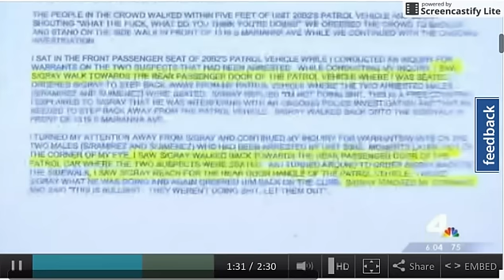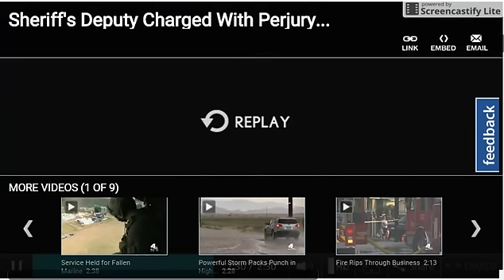Attorney Olu K. Orange Secures $550K For Man Falsely Arrested -- Officer Prosecuted For Perjury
FROM NBC NEWS, Los Angeles -- Sheriff's Deputy Charged With Perjury, Filing False Report

Gregory Rodriguez is accused of making up a report that a man had attempted to free two suspects from the back of a patrol car in 2012.

By Philip Drechsler and Kelly Goff

 [EXCERPTS]

A Los Angeles County sheriff's deputy is facing two felony charges after allegedly lying on an arrest report, claiming a man had tried to free two other men from the back of a patrol car when video shows he did no such thing.

The allegations stem from a traffic stop in August 2012 that was caught on video by several bystanders. Chris Gray can be seen on one of those videos watching the arrest in front of his home, with his arms folded.

"At some point one of the deputies came to him and told him he had to get up on the sidewalk," Gray’s attorney, Olu Orange, said.

When Gray refused, he was handcuffed and walked to a patrol car.

"His arms were pushed so far behind his head from the bottom that you could see his fingers,” Orange said.

Orange said his client’s treatment led to serious injuries that required shoulder surgery. Gray was arrested and spent five days in jail. While behind bars, he lost his job. He was charged with a felony for allegedly trying to free the two men detained during the initial traffic stop.

In the report about Gray’s arrest, Deputy Gregory Rodriguez, 35, wrote that he had seen Gray walk toward the passenger door of the patrol car - an assertion the witness video appears to contradict.

The criminal charges against Gray were eventually dropped, and the county agreed to settle a federal civil rights lawsuit with him for $550,000 earlier this year.

COMPLETE STORY Published at 11:28 PM PDT on Jun 10, 2015 @